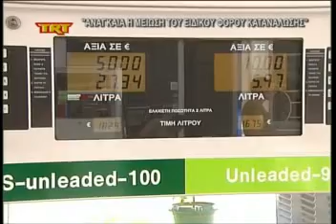Έργα 66 εκατομμυρίων ευρώ σε Αγιά και Καρδίτσα